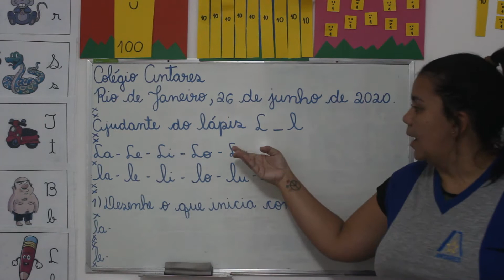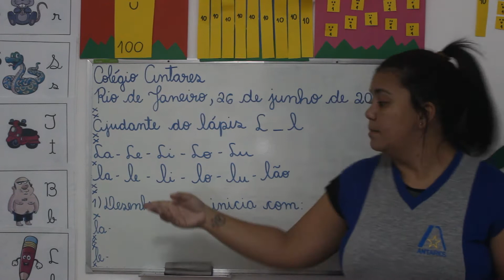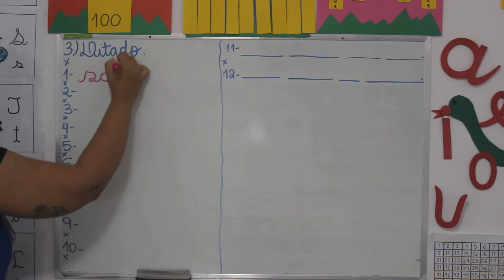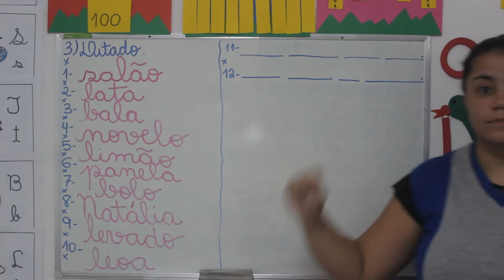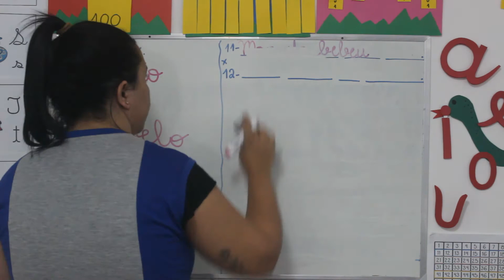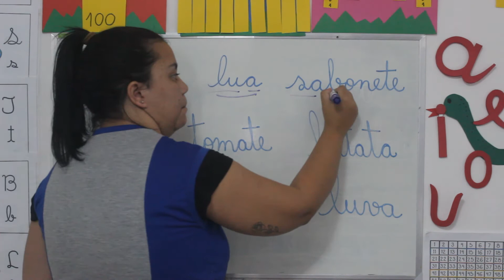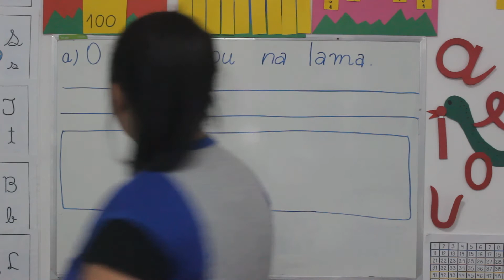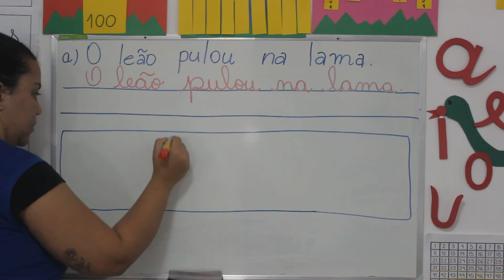101 - Aula de Português. Vídeo 137